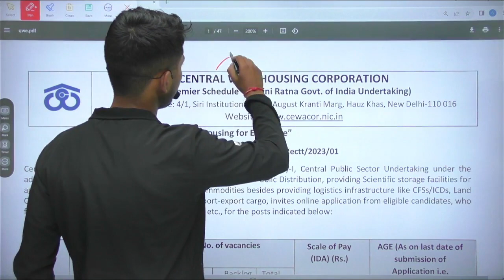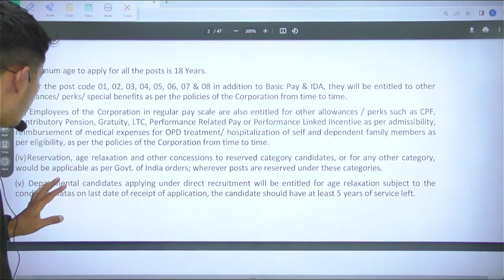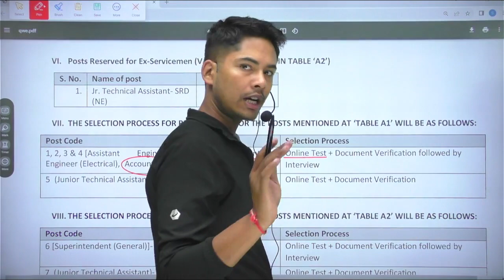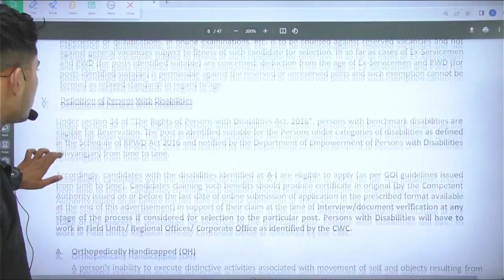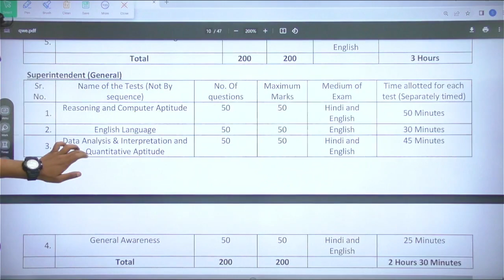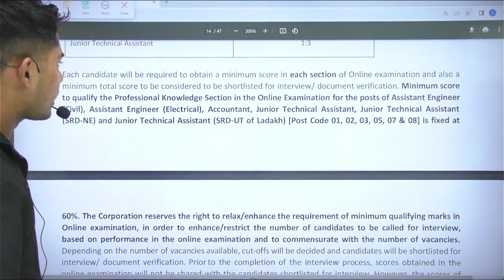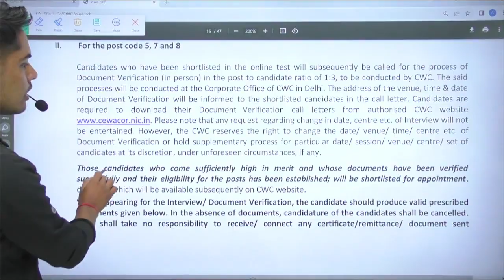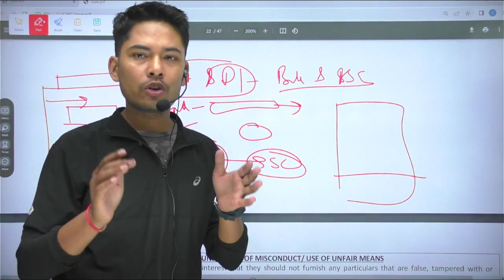CWC Notification Out 2023 II Know all details II By Vikram Sir